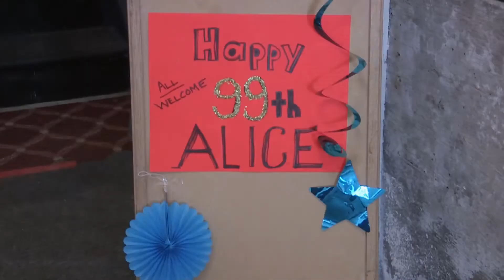Alice Olson's 99th Birthday Celebration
VCTV (Valemount Community TV) coverage of the 99th birthday celebration of Alice Olson on April 8, 2022 in Valemount, BC. Videographer: Michael Peters.